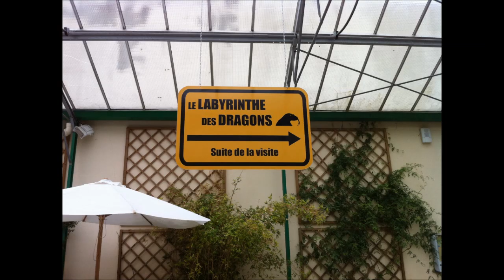Aligator bay's reptiles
Photos and videos of reptiles are taken at Aligator bay on July 2011.
Music is made with iPad's Garage Band
VIdeo mixed with Microsoft Movie Maker